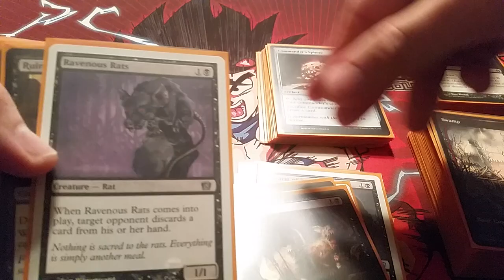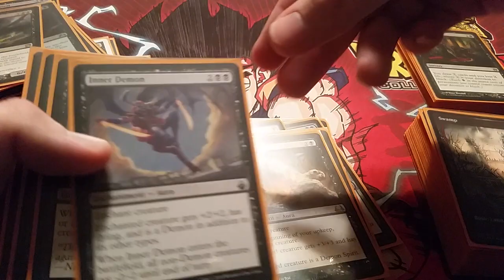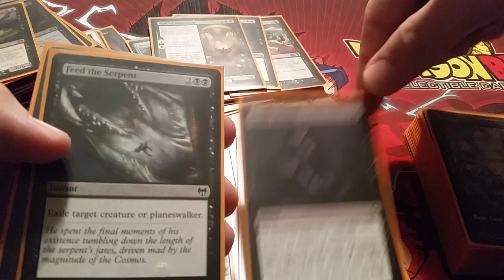MTG: Demons & Rats Commander Deck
This is my Rats and Demons Theme Commander Deck. I use Vilis, Broker of Blood as the commander.

Have a great day and you are beautiful.